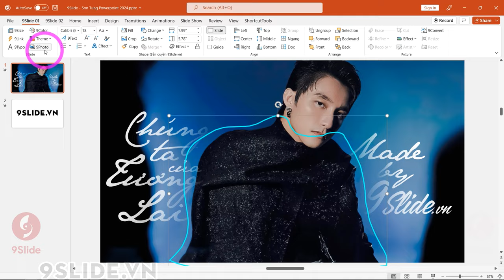Hướng dẫn thiết kế Hiệu ứng Lồng ảnh bằng Powerpoint như MV Chúng Ta Của Tương Lai | Sơn Tùng M-TP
Cùng học cách dùng Powerpoint thiết kế Hiệu ứng Lồng ảnh hay còn được gọi là Hiệu ứng Double Exposure nổi tiếng được sử dụng trên Poster của MV CHÚNG TA CỦA TƯƠNG LAI | SƠN TÙNG M-TP ✨